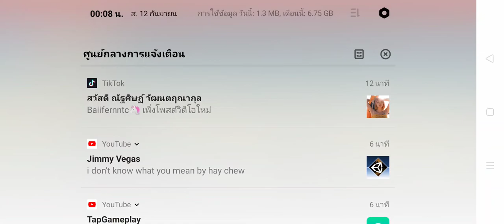นำเข้าส่งออกสินค้า EP.5 SimCity